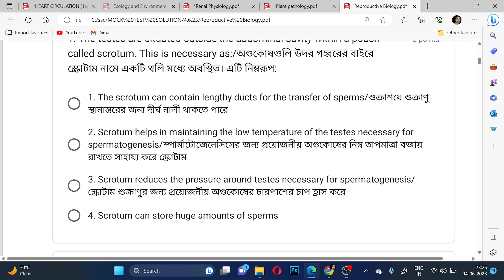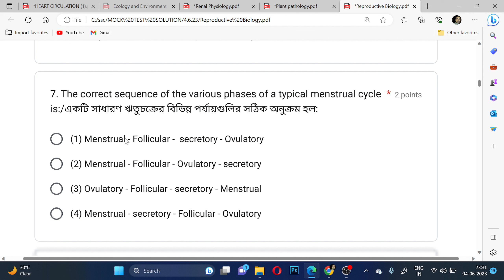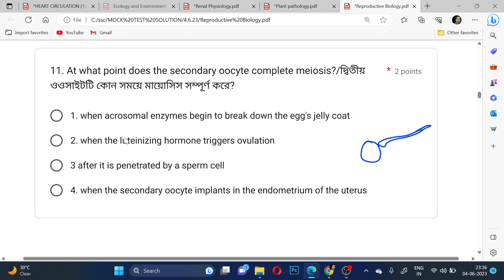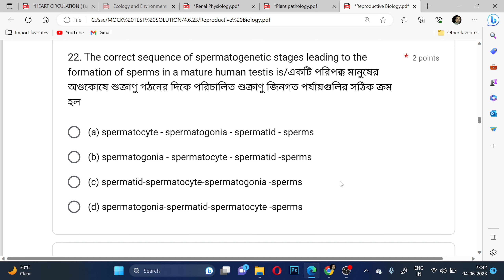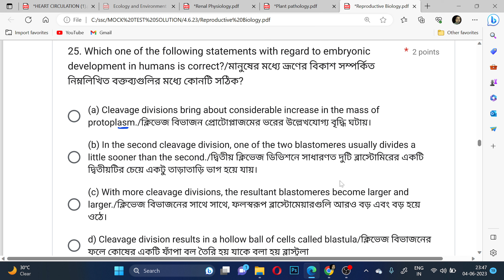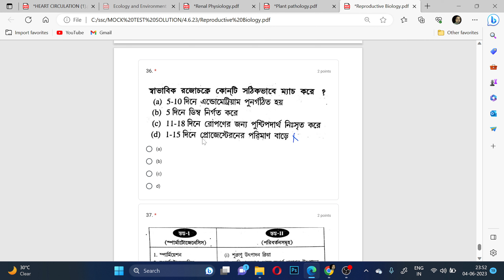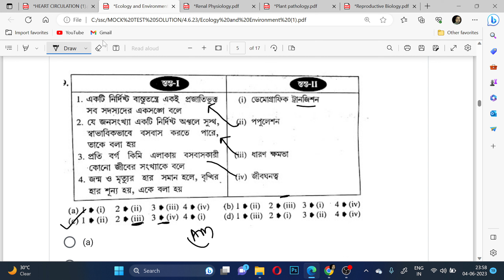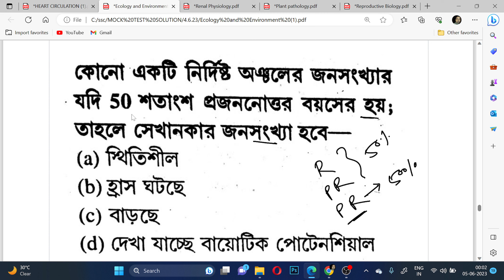|| ECOLOGY & ENVIRONMENT || MODEL TEST SERIES || WB MSC SLST || BIOLOGICAL SCIENCE ||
|| MOCK TEST SERIES || WB MSC SLST || BIOLOGICAL SCIENCE ||